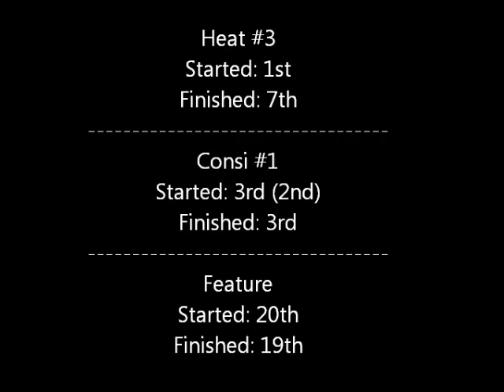Jason Neidlinger ~ Grandview Speedway 8-2-14